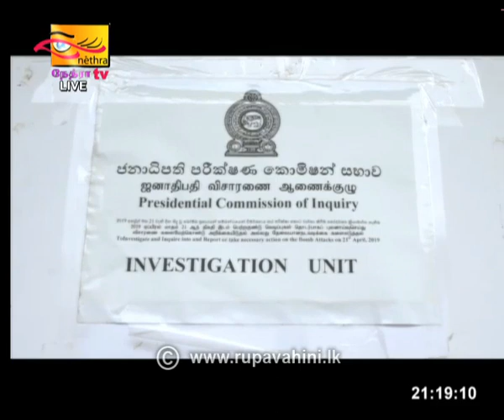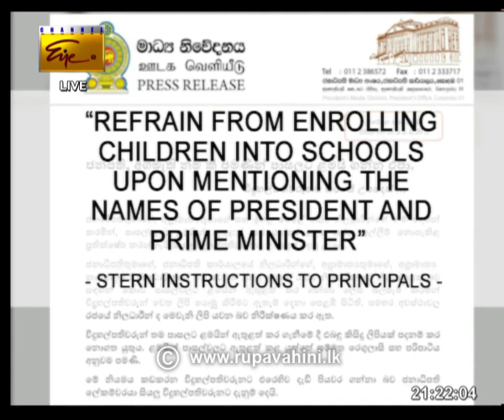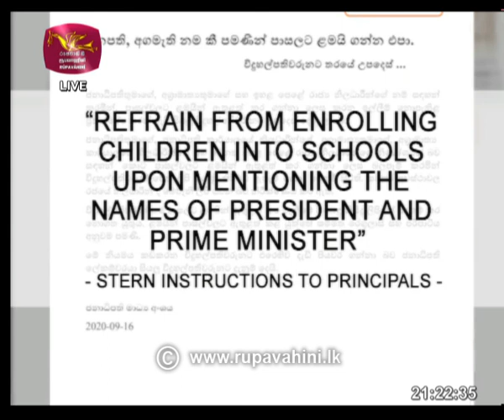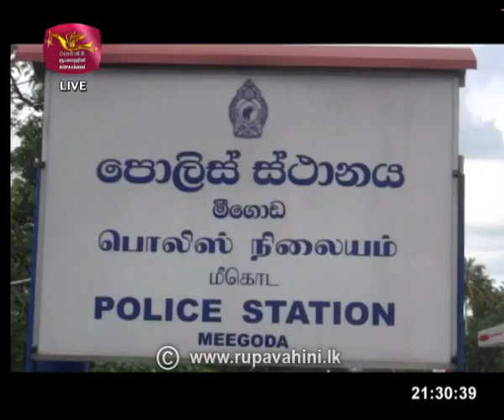2020-09-16 | Channel Eye English News 9.00 pm